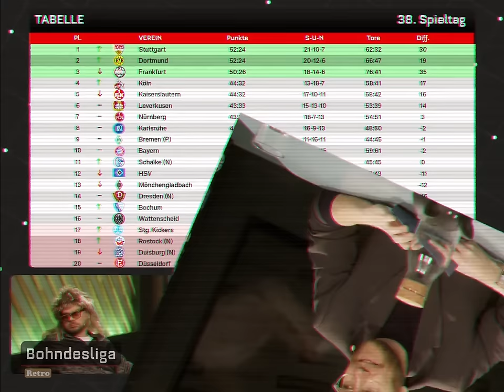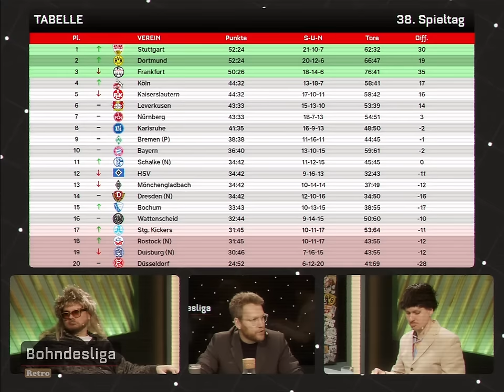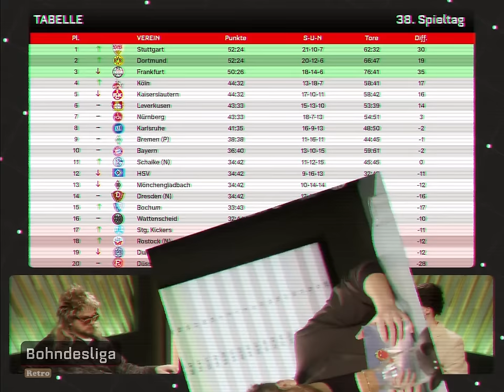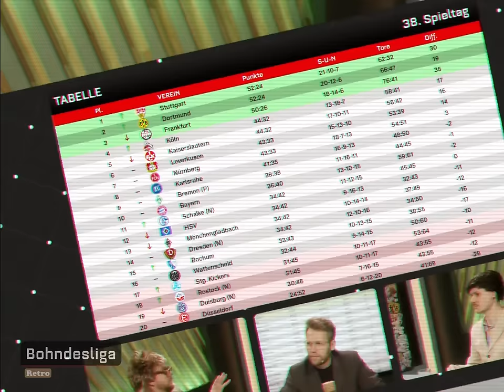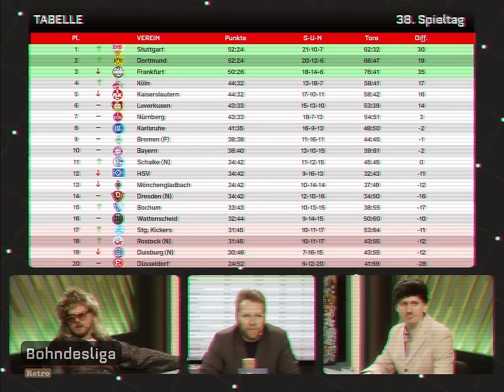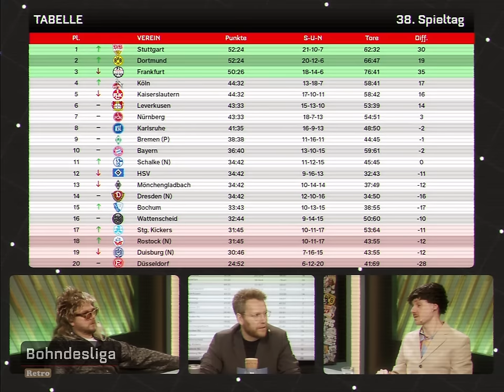1992: Das BESTE BUNDESLIGA-FINALE aller Zeiten! | Bohndesliga Retro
Wir haben tief im BOHNDESLIGA-Archiv gekramt und veröffentlichen hier noch einmal die historische Folge zum letzten Spieltag der Saison 1991/92! Was war das damals für ein Saisonfinale! EINTRACHT FRANKFURT, der VFB STUTTGART und BORUSSIA DORTMUND gingen punktgleich in den finalen Spieltag. FRANKFURT brauchte nur einen Sieg bei HANSA ROSTOCK, um den ersten Titel, die erste BUNDESLIGA MEISTERSCHAFT seit 1959 feiern zu können. Doch sie haben es nicht gepackt! Die EINTRACHT verlor mit 1:2 in ROSTOCK - und musste den Titel abtreten. Lachender Sieger hieß am Ende der VFB STUTTGART. Dabei hätte Matthias Sammer seinem Verein beinahe die MEISTERSCHAFT gekostet. BORUSSIA DORTMUND indes musste sich mit der Vizemeisterschaft begnügen. Nils, Eddy und Tobi blicken auch noch auf andere Geschehnisse der 1992er-Saison. Was war das für eine verkorkste Spielzeit des FC BAYERN. Uli Hoeneß' war zu dieser Zeit bereits angezählt. Und wie steht es eigentlich um die DFB-ELF? Franz Beckenbauer hatte schließlich verkündet, dass die Deutschen nach der Wiedervereinigung auf Jahre hin unschlagbar sein werden. Ob Berti Vogts diese Vorschusslorbeeren einhalten kann? Diese und viele weitere Themen hat die BOHNDESLIGA-Crew im Jahr 1992 bewegt.